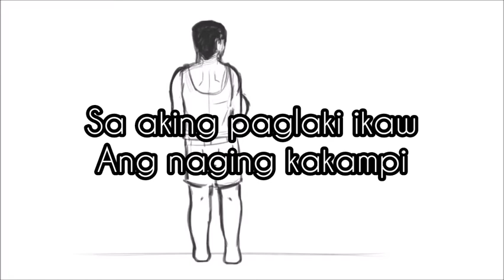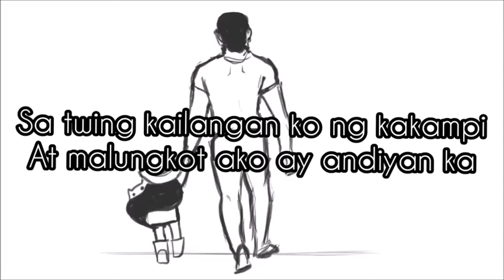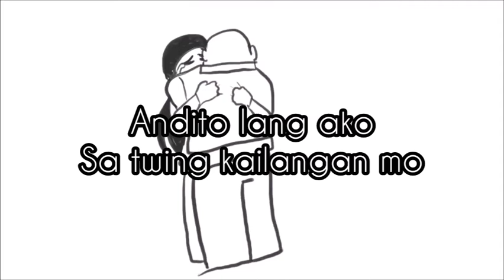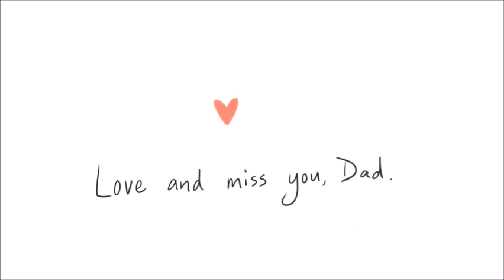HAPPY FATHER'S DAY 2021(SIRMJSANTOS)